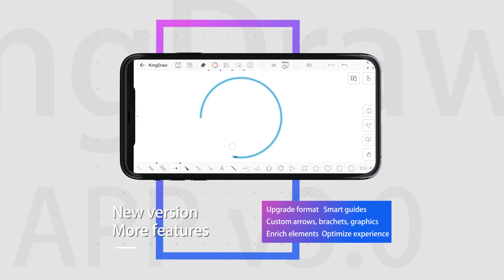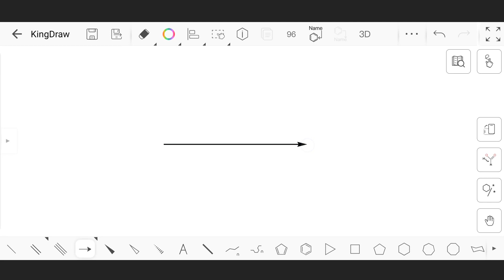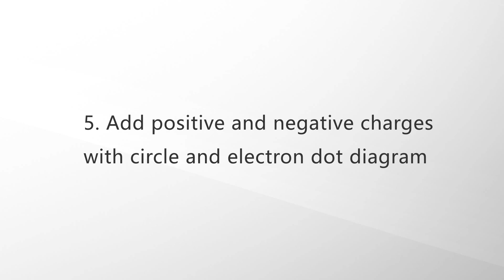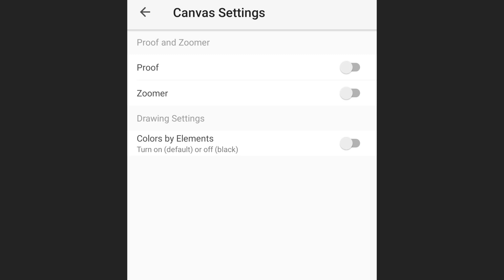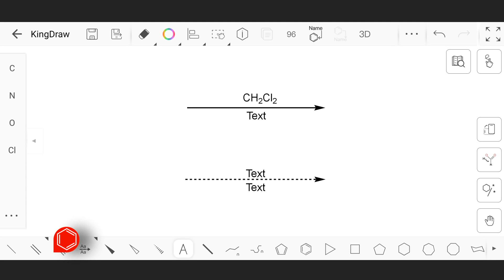KingDraw App V3.0 Update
KingDraw is a free chemical drawing editor that allows users to sketch molecules and reactions as well as organic chemistry objects and pathways. It is the best structure drawing software for your lab work and study online. And it can be seen as chemdraw alternative and free version on mobile. You can convert the structure to IUPAC name and show the 3D window.
and iOS version for iPhone & iPad from Apple App Store
Facebook page or group: @KingDraw